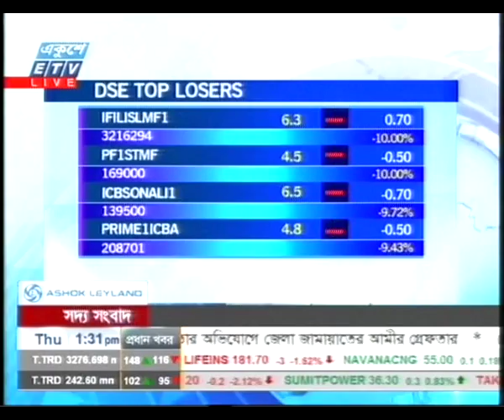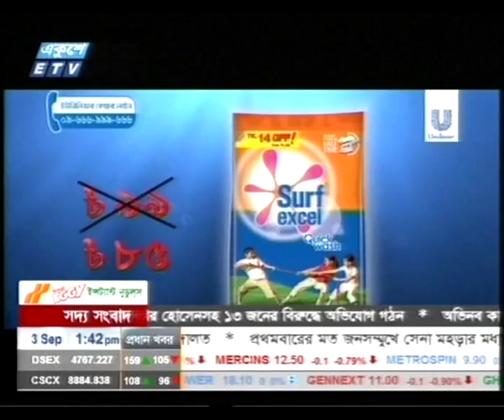ETV Shahedul Islam Helal, Bangladesh Chamber Of Industries 03.09.15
Ekushey Business Live Interview of Mr.  Shahedul Islam Helal, Bangladesh Chamber Of Industries with Binty Jahan on Business 03.09.15